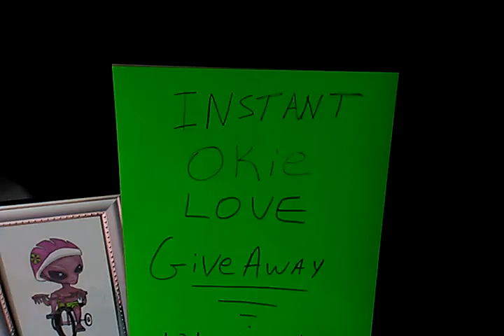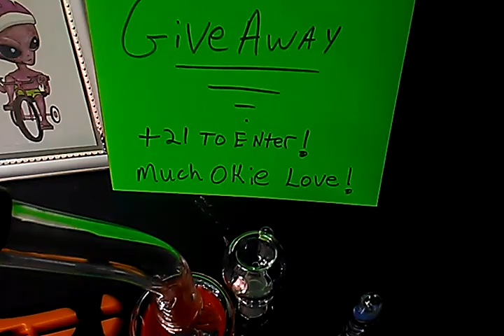Instant Okie Love Giveaway!!! +21 to enter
+21 to enter.
Simple rules. Drop a positive comment, get a chance to win 3 cool pieces! Easy Breezy!
Good Luck Yall!

Much Okie Love!